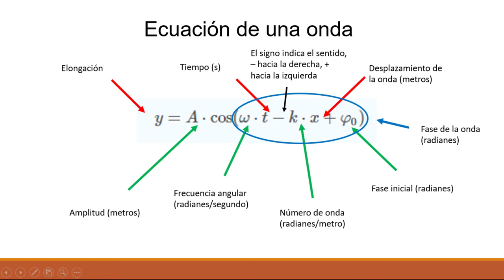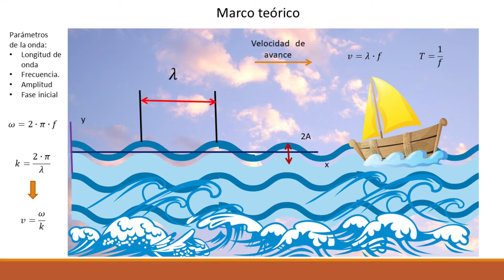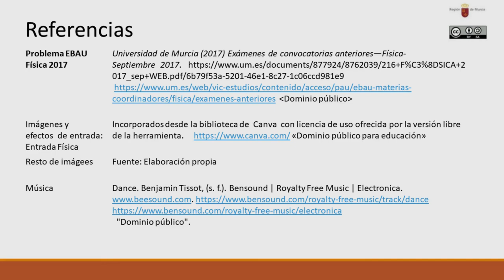PROBLEMA EBAU ONDAS SEPTIEMBRE 2017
Problema sobre parámetros de la ecuación de onda.